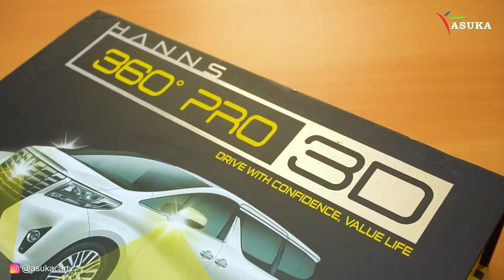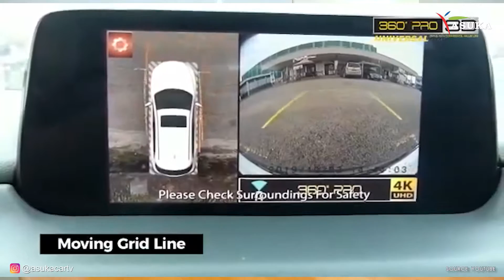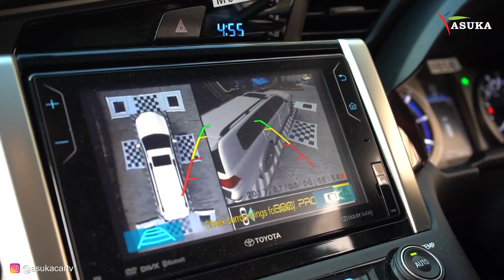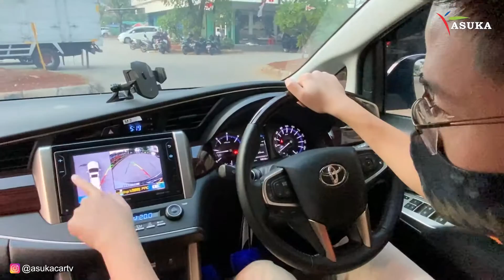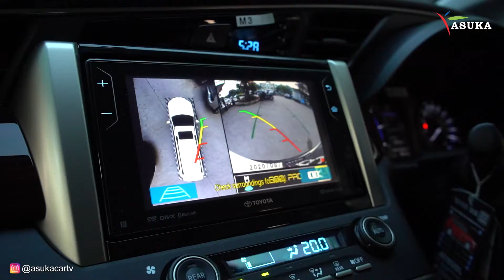Camera 360 Ternyata Sangat Bermanfaat Saat Berkendara, Tutorial Cara Pemasangan Kamera Parkir 360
Camera 360 Ternyata Sangat Bermanfaat Saat Berkendara, ini Tutorial Cara Pemasangan Kamera Parkir 360

Manfaat Kamera 360 Around View Monitor sangat banyak, percaya tidak percaya.
Pemasangan Instalasi Around View Monitor sekarang bisa dipasang bukan hanya di mobil mewah saja, tapi bisa di semua mobil, seperti Toyota, Honda, Mitsubishi, Nissan, dan jenis mobil lainnya! Cara Instalasi Pemasangan Kamera 360 memang tidak mudah dan membutuhkan waktu dan keahlian. Fungsi Kamera 360 sendiri lebih untuk keamanan dan kenyamanan.

Langsung Nonton videonya sampai habis!

Asuka - Feel The Real Happiness In Your Car 🚘